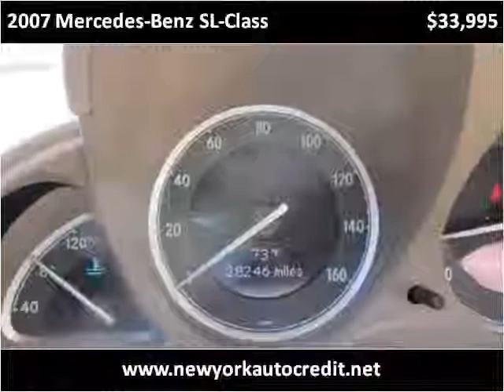2007 Mercedes-Benz SL-Class Used Cars Jamaica NY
This 2007 Mercedes-Benz SL-Class is available from Hillside Auto Center.